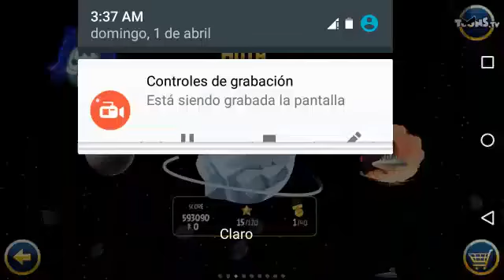Angry Birds Star Wars gameplay parte 3.